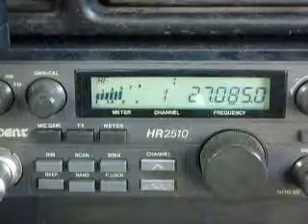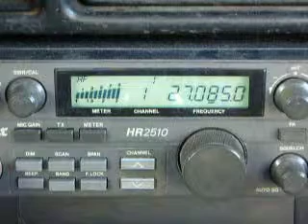11-19-2009 ModSquad WR445 2586 693